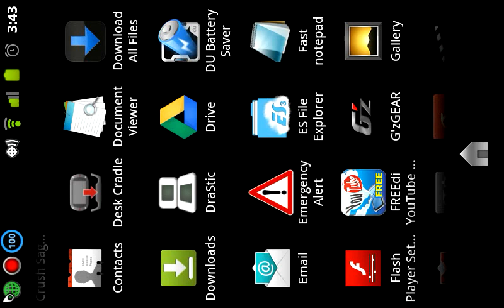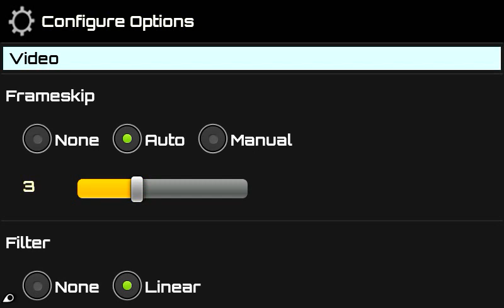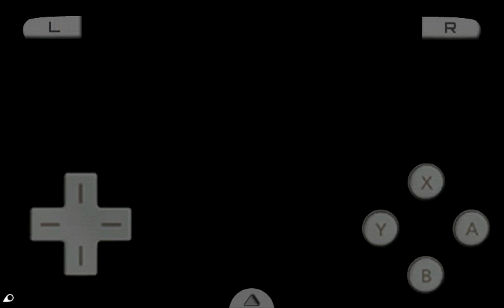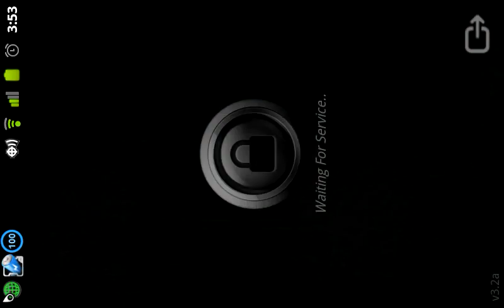Pokemon heartgold walkthrough part 1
Thanks you guys hope you people like the series